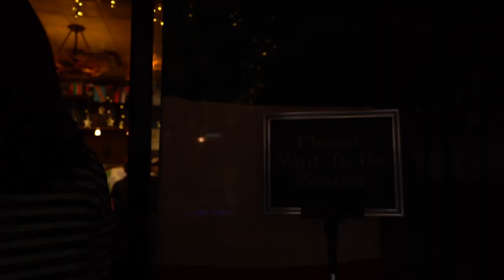Mac McClung & James Akinjo explore New York City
For the first time, James Akinjo and Mac McClung visit New York City and take in the sights - grabbing a slice of pizza along the way.